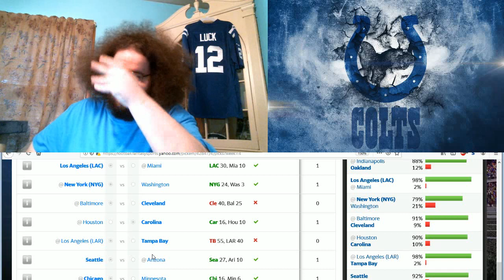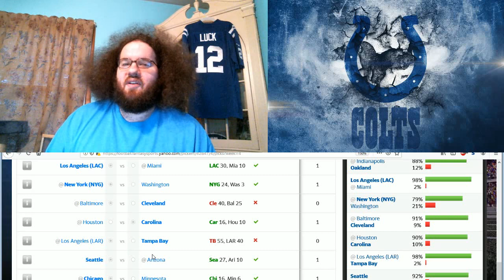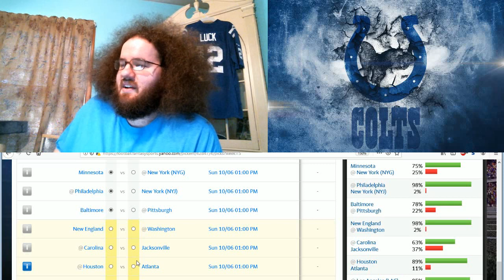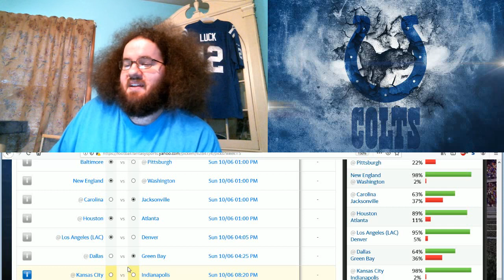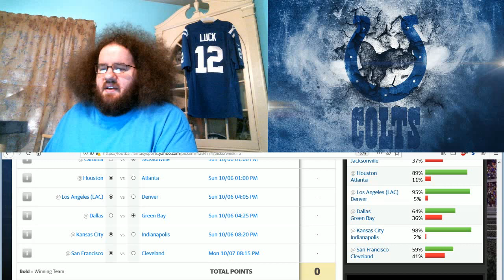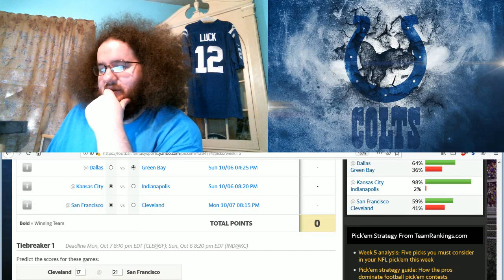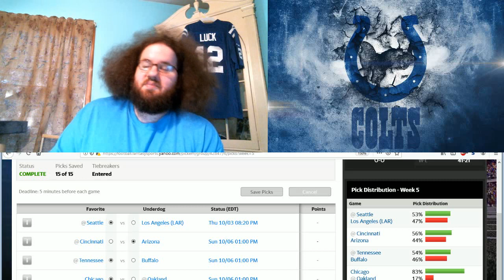NFL Week 5 Picks and Week 4 Recap